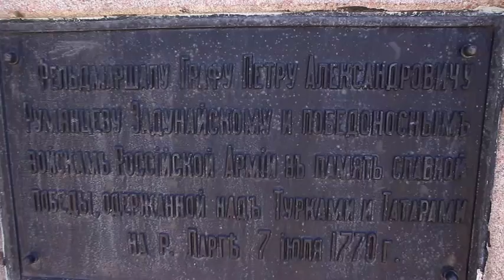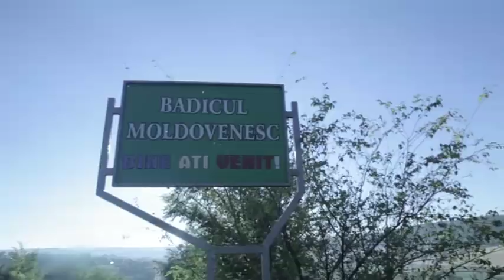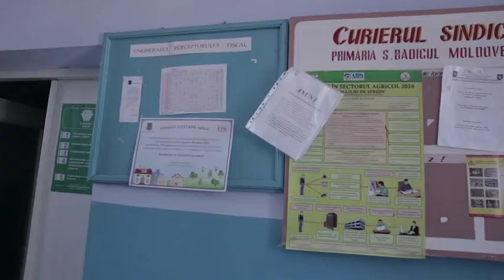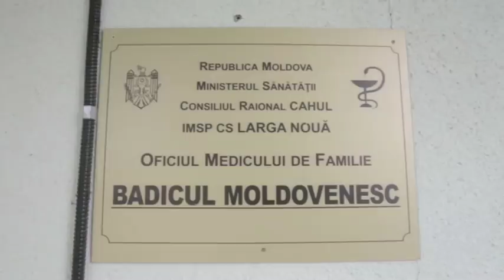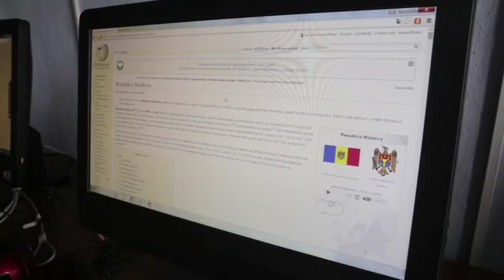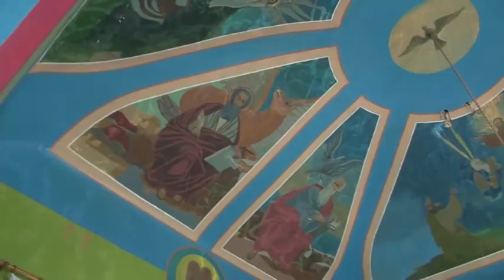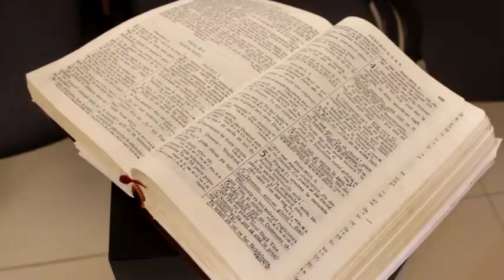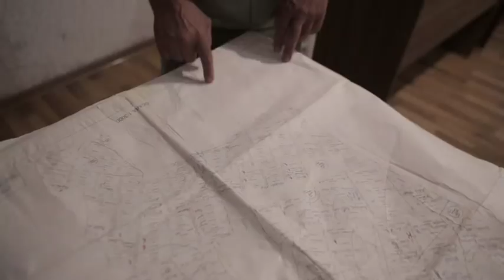BADICUL LUI BOTGROS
Un scurt metraj despre localitatea Badicul Moldovenesc r-l Cahul